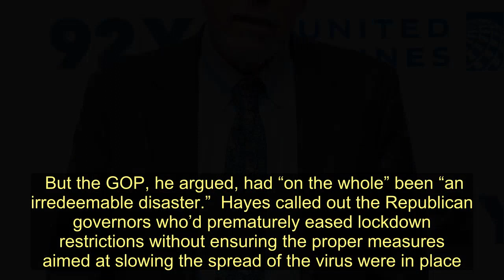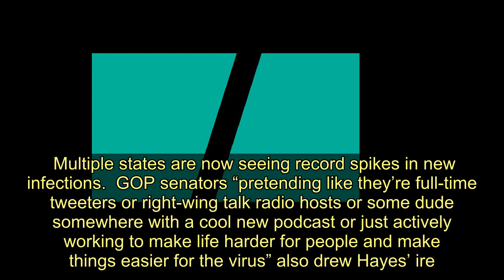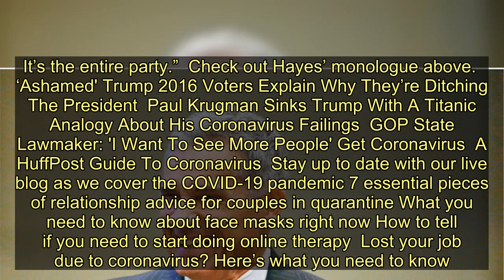Chris Hayes Unloads On GOP: 'One Of Worst Parties In Power In Entire Democratic World' - Today News